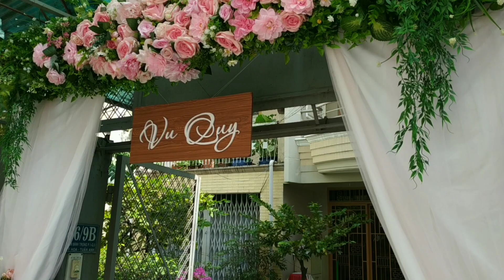Cưới chú Bi - cô Mi